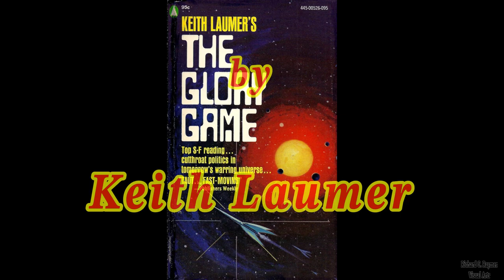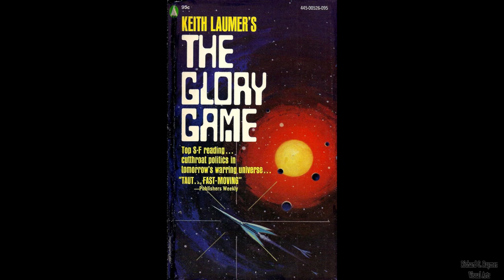Paperback Escape: Episode 62 - The Glory Game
by Keith Laumer
Published by Popular Library (1973)
Non-Spoiler Book Rating
MacBook Pro